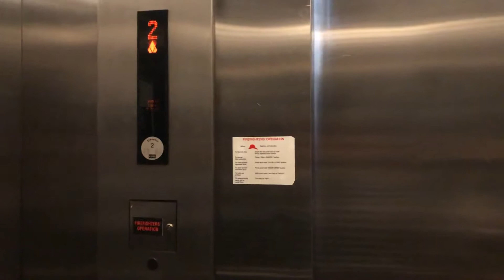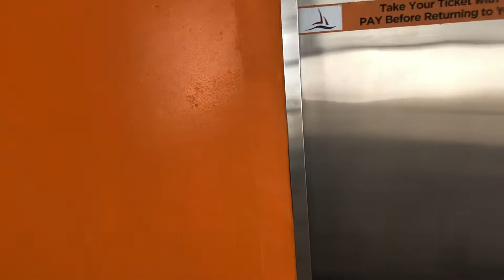Kone at parking garage in National Harbor in Oxon Hill, Maryland